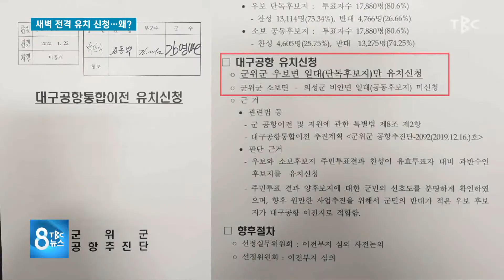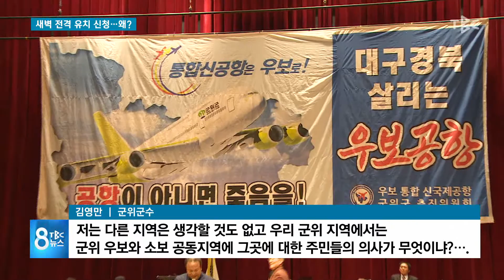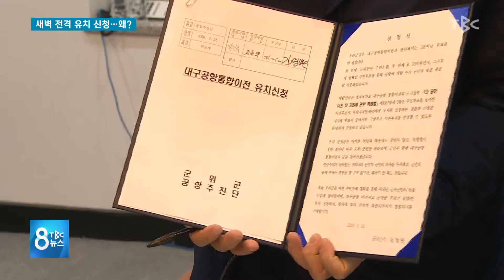새벽 전격 유치 신청...., 왜? 200122 [TBC-띠비띠]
통합신공항 투표지에서 의성 비안이 제일 높았다네요?!
군위 우보 단독 유치 신청 배경은?